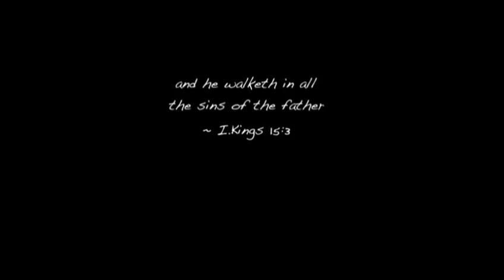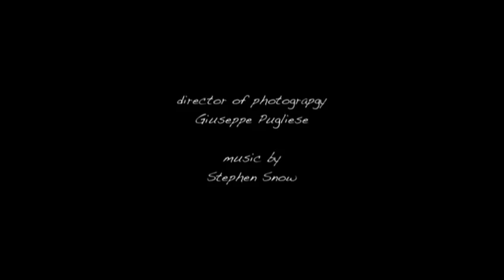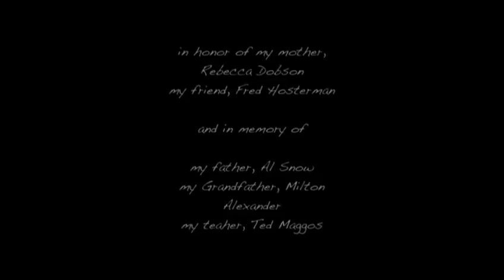"Fall to the Son" - Award-Winning Short Film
Synopsis

A man takes an unexpected journey after his father's death.

Fall to the Son won in the short film category of the The Litchfield Hills Film Festival, was a top-ten finalist in the online Tribeca Short Film Festival, and was an official selection in the Connecticut Film Festival.